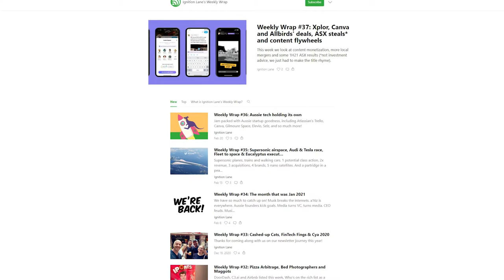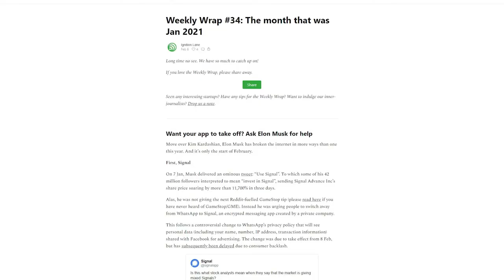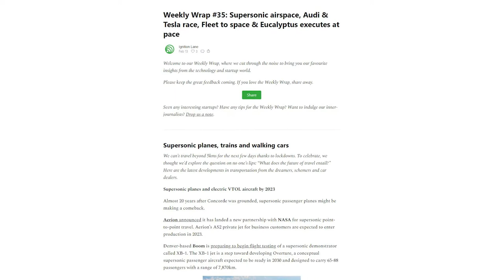This Month In Venture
A snapshot into some of the big startup and venture stories last month:

The big get bigger

Atlassian crossed US$500 million in quarterly revenue
Amazon’s Australian revenue doubled during 2020 to surpass $1.2 billion
Canva’s making acquisitions - acquired two European startups (we have seen Safety Culture and other startups making acquisitions too)

People movers

Jeff Bezos is stepping down from his role as CEO of Amazon leaving the business in the hands of AWS boss Andy Jassy
Former AWS ANZ boss Paul Migliorini has joined Our Innovation Fund
Ex-Vend CEO Alex Fala has become the CEO at Syft
Andrew Bassat is stepping down from his role as SEEK’s CEO after co-founding and leading the business for 23 years. Former Commbank boss Ian Narev is taking over the reigns

Biggest raises of the month

Fast raised US$102 million, led by Stripe and Lee Fixel’s (former Tiger Global investor) Addition
Trade Ledger raised $24 million from US and UK VC
Lexer raised $33.5m led by Blackbird and King River Capital
Employment Hero reportedly raised A$45m from SEEK, Airtree and OneVentures

Exits

Intuit acquired TradeGecko and OneSaaS
BikeExchange IPOd (Airtasker, Vinomofo, Madpaws and more on the way)
Elevio has been acquired by Danish customer support platform, Dixa
SPACs are hunting down under - Patrick Grove leading one